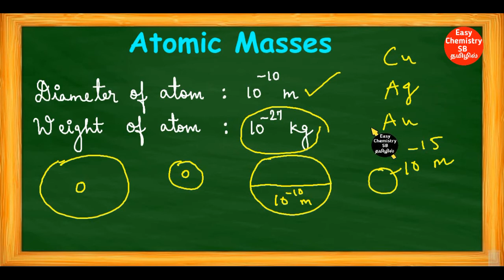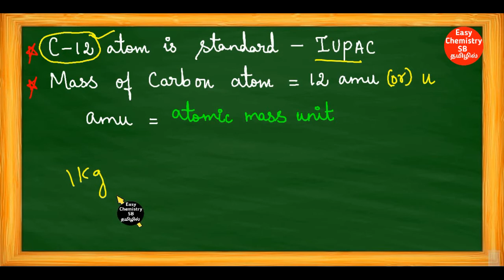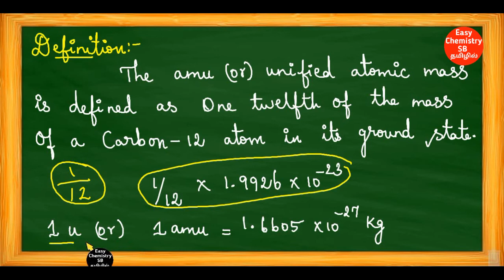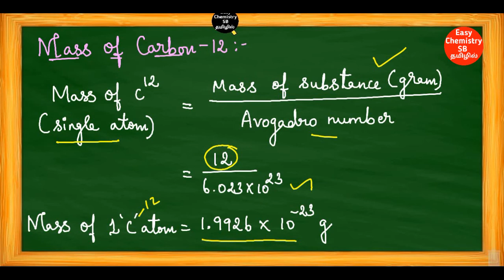Atomic masses/Basic concepts of chemistry&Chemical calculations /11th Chemis new syllabus/Tamil/TN